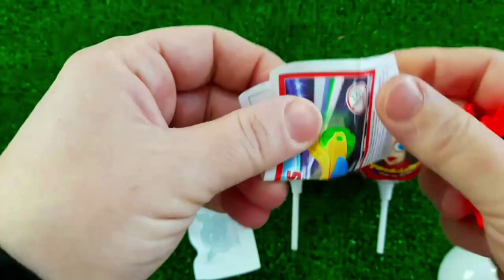ASMR RAINBOW DESSERTS 무지개 먹방 팝핑 보바, 보석젤리, 별사탕 먹방 POPPING BOBA, JELLY, CANDY,GUMMY MUKBANG EATING #2